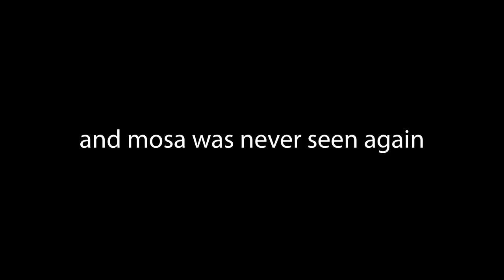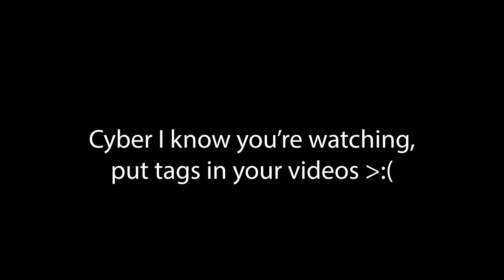This is the BEST Gorilla Tag map…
Hardware:
ThrillSeeker VRCover
Oculus Quest 2 Elite Strap
Oculus Quest 2
AirLink
Other Gorilla Tag Videos:

Every Time I Get Tagged, I Do 10 Pushups...(GORILLA TAG)

gorilla tag is strange...

I created a gamemode in gorilla tag vr

I learned to branch swing in gorilla tag vr

YOUTUBER MEGA COLLAB! (ft. jmancurly, Monke3424, ItzK1ngVR, OnlyGamestar, Vincidor, Yash and MORE!)
You Need to HIDE in Gorilla Tag VR (Hide and seek)
DON'T touch the floor in Gorilla Tag VR

(get ready to read brain disease, dont blame the player, blame the game):

Gorilla Tag is SOO Fun on the Oculus quest 2 new features with airlink. Everybody is playing the new jmancurly speedrun, and the new beta city gamemode update. Gorilla tag beta is gone but not in these Gorilla tag funny moments with gorilla tag hats update with TTTMosa, Mosa, Jordani, and other Gorilla Tag VR Youtubers. also here is some gorilla tag tips and tricks: wall run, wall cimb, run fast , run faster. did I mention there is a new [!?!?] Next Gorilla Tag New Map Update